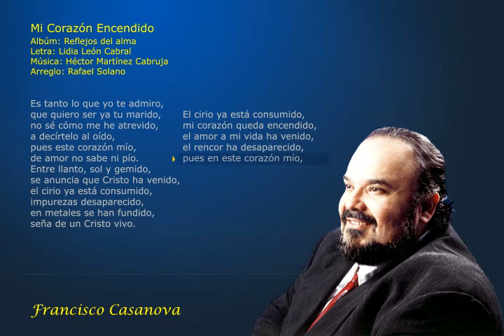07-Francisco Casanova - Mi corazón encendido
Artista: Francisco Casanova
Albúm: Reflejos del alma
Letra: Lidia León Cabral
Arreglo: Rafael Solano

Estrella fugaz (Letra)
Es tanto lo que yo te admiro,
que quiero ser ya tu marido,
no sé cómo me he atrevido,
a decírtelo al oído,
pues este corazón mío,
de amor no sabe ni pío.
Entre llanto, sol y gemido,
se anuncia que Cristo ha venido,
el cirio ya está consumido,
impurezas desaparecido,
en metales se han fundido,
seña de un Cristo vivo.
impurezas desaparecido,
mi corazón queda encendido,
el amor a mi vida ha venido,
el rencor ha desaparecido,
pues en este corazón mío,
el amor hoy ha vencido.